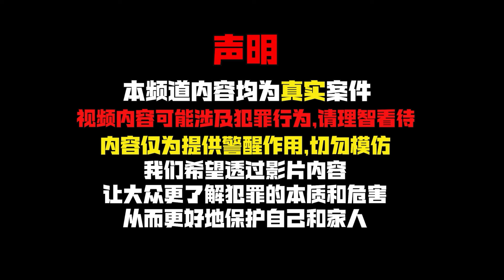2024最新 從受害者變成加害者 千萬富婆手刃繼父？只因发现了一个秘密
一个看似完美的家庭，却隐藏着无法想象的背叛和谋杀。继女为何弑父？背后藏着怎样的秘密？”

最新案件丨从受害者变成加害者，千万富婆为何手刃继父？Jade Janks

欢迎来到鼠哥案黑簿。🔔 在这里我会与大家分享真实的案件与奇闻。✪ 尽可能的还原案件的真实性，客观的分析案情和人物心理✪ 也欢迎大家与我壹起讨论。